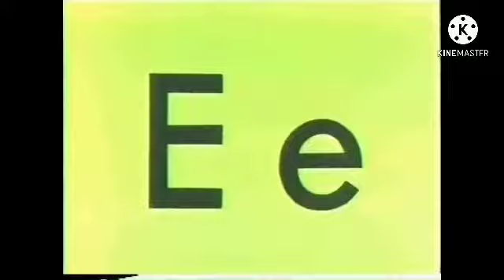MGM Characters In The Alphabet Jungle Game Part 2